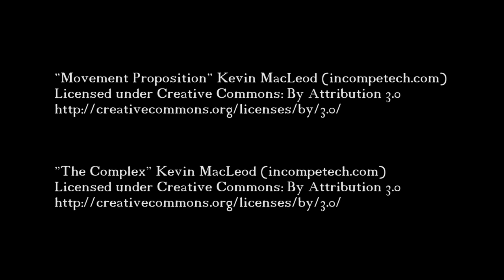Condemned - Behind The Scenes Quick Edit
Here is a sneak peak into our latest shoot. We had an awesome time getting this one filmed. Wasn't easy at times and a lot of lessons have been learned, but that's why we do this.

Was a rush edit so sorry about the lack of flow, hope it's enjoyable enough to get you through the 7 minutes.